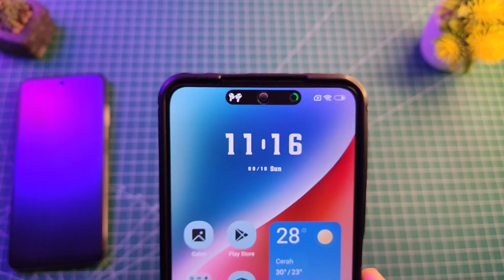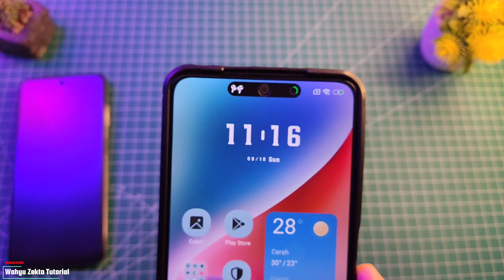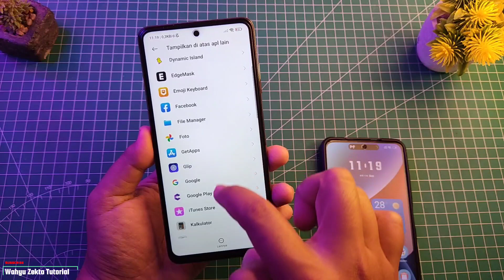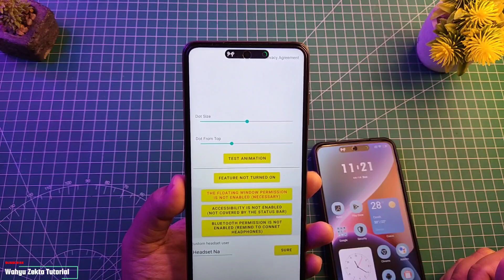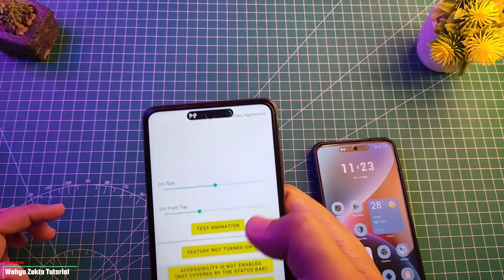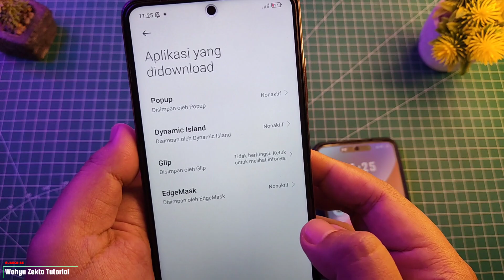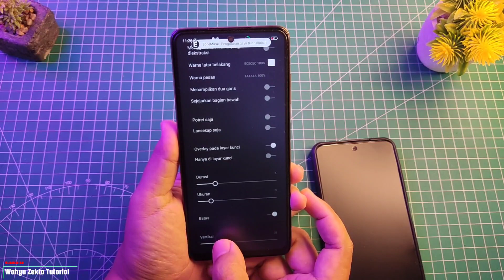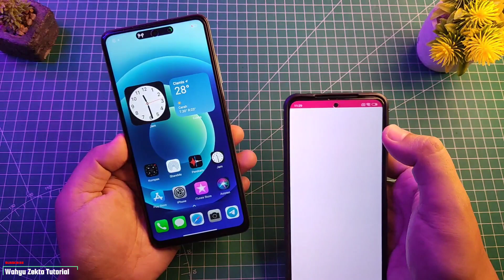DYNAMIC ISLAND DI ANDROID MERUBAH NOTIFIKASI ANDROID DI XIAOMI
Tutorial Dynamic Island di android
VIdeo kali ini karena banyak yang request nih kita coba buat tutorial dynamic island di andorid kita coba test di device xiaomi dynamic island iphone 14 pro asli keren banget nih! device poco dan Redmi sudah saya coba test dan work 100% Selengkapnya Yuk langsung ke videonya Pastikan tonton dari awal hingga akhir ya biar jelas!!

Bahan di Pin Ya?

TUTORIAL UNLOCK GPU SETTING TERBARU :
Cara fix tidak bisa aktifkan Debuging usb kemanan :

Produk yang pernah saya pake :
Gabung Grup Telegram Wahyu Zekta Tutorial
abung Grup Telegram ( Samsung Galaxy A52s 5G )
Gabung Grup Telegram ( Redmi Note Series )